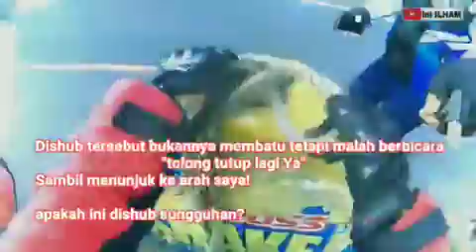Viral dishub meliat ambulanc tak respon !!!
Kejadian di tangerang